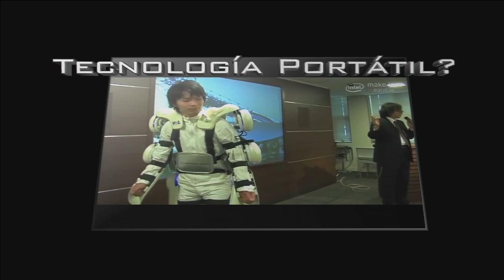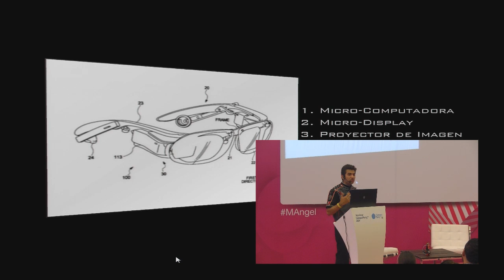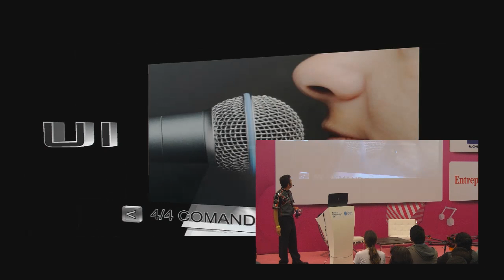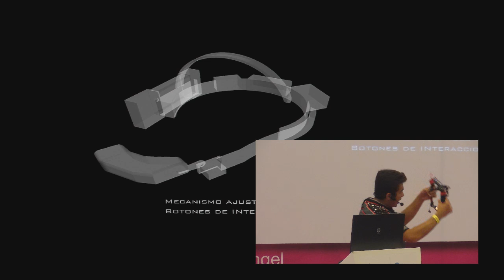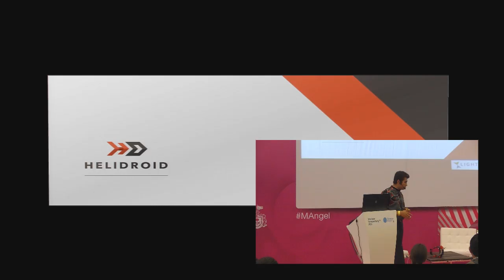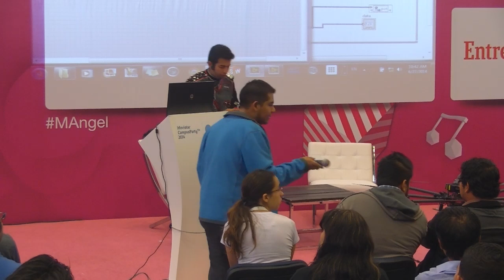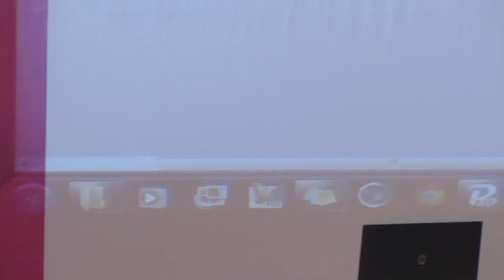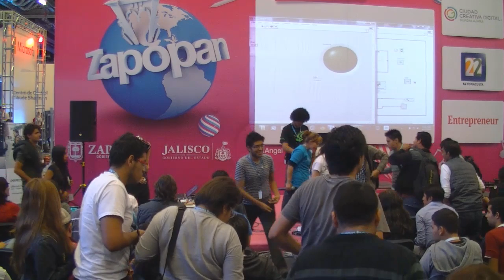CPMX5 - Hi-Glass: Lentes de realidad aumentada